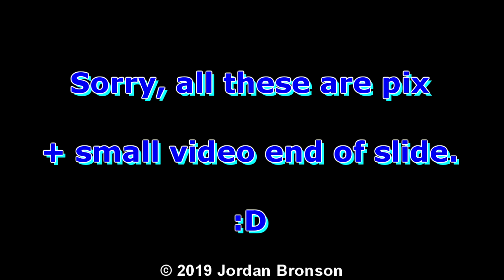EASY DIY - CHEAP Front Grill Radiator Guard - CAR TRUCK - Wire Mesh Bug Screen Chevy S10 Blazer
Here is an EASY + FAST + CHEAP way to make AWESOME Front Grill Guard for your Car or Truck.  These are from Rain Spout Gutter Guard Mesh that you can get from Home Depot or Lowes or Hardware Store.  All you need is some Zip Ties and the Mesh or you can even use Hot Glue to do it with.

Under 15 Minutes, it was done and that is including taking the Grill Guard off... I mean it was a quick and easy job and it's the best way to keep debris off of your Car / Truck and especially the Fall Weather where leaves will be blowing all over the place.

Project Cost:  Under $5.00

The information on this Video is not intended or implied to be a substitute for professional medical advice, diagnosis or treatment. All content, including text, graphics, images and information, contained on my Channel or available in this Video is for general information / entertainment purposes only. I makes no representation and assumes no responsibility for the accuracy of information contained on or available through in this Video or my Channel, and such information is subject to change without notice. You are encouraged to confirm any information obtained from or through in this Video with other sources, and review all information regarding any medical condition or treatment with your physician. NEVER DISREGARD PROFESSIONAL MEDICAL ADVICE OR DELAY SEEKING MEDICAL TREATMENT BECAUSE OF SOMETHING YOU HAVE HEARD ON MY CHANNEL OR ACCESSED THROUGH THIS CHANNEL. I do not recommend, endorse or make any representation about the efficacy, appropriateness or suitability of any specific tests, products, procedures, treatments, services, opinions, health care providers or other information that may be contained on or available through this Channel. I AM NOT RESPONSIBLE NOR LIABLE FOR ANY ADVICE, COURSE OF TREATMENT, DIAGNOSIS OR ANY OTHER INFORMATION, SERVICES OR PRODUCTS THAT YOU OBTAIN THROUGH THIS VIDEO / CHANNEL.

These Video(s) on my Channel is mainly for entertainment purposes only and due to factors beyond of my control, I cannot guarantee against unauthorized modifications of this information, or improper use of this information. I assumes no liability for any property or personal damage that may arise from doing a Repair or your DIY Projects or Vehicle after watching any of my DIY or Repair Video's. No information contained in this video shall create any express or implied warranty or guarantee of any particular result. NOTE: Any injury, damage or loss that may result from improper use of tools, equipment's, or the information contained in this Channel / Video is the sole responsibility of the User / Users.

1- DO NOT COPY WHOLE or PARTS OF THE VIDEO
2- DO NOT POST THE VIDEO WITHOUT PERMISSIONS
3- THIS IS A COPYRIGHT VIDEO.

:D